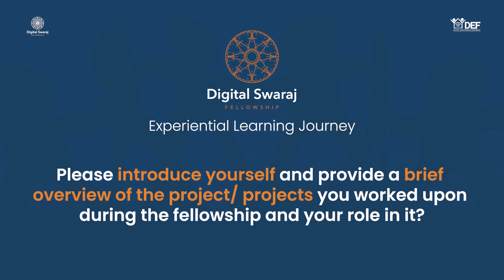Experiential Learning Journey of Digital Swaraj Fellowship II Mili Dangwal